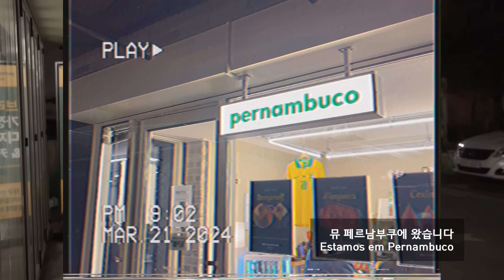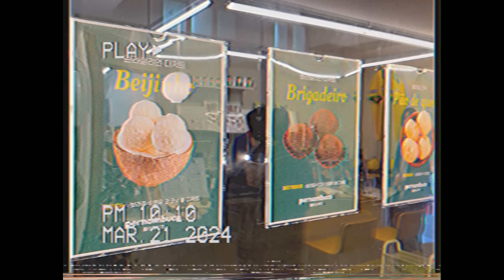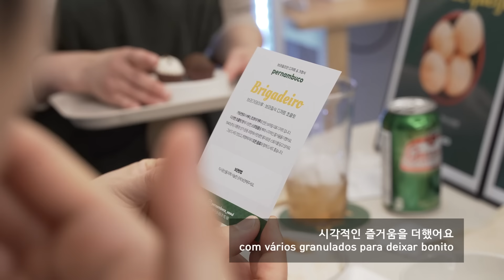tell a tale brasil na coreia !! 12PERNAMBUCO!!!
한국에는 신기하고 맛있는 브라질 음식점들이 자리잡고 있는 거 같습니다. 감동적인 이야기와 새로운 음식들이 기다리고 있습니다! 끝까지 시청 부탁드립니다~!

텔어테일 새로운 유튜브 컨텐츠!
tell a tale brasil na coreia!

텔어테일의 새로운 모습을 보실 수 있습니다!
앞으로 많은 영상 기대해주세요~!

Novo conteúdo tell a tale do YouTube!
conte uma história brasil na coreia!

Você pode ver o novo visual do tell a tale !
Aguardem muitos mais vídeos no futuro!

각 음원사이트에서 '텔어테일'을 검색하세요!
텔어테일의 싱글을 들으실 수 있습니다!

Olá, nossos amigos Brasileiros !!!

■Ouça nossos singles nas plataformas